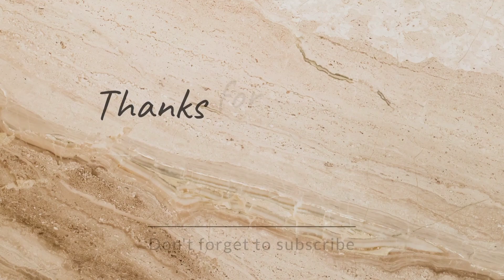ಕೃಷ್ಣಾ ಜನ್ಮಸ್ತಮಿ||ನಮ್ಮ ಮನೆ ಮುದ್ದು ಕೃಷ್ಣ||photo shoot ❤ನನ್ನ ಮಗಾ ಇಷ್ಟೊಂದು ಯಾಕೆ ಆಳುತಿದ್ದಾನೆ.ಯಾಕೆ ಬೇಕು 😞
ur expect me.
daily vlog.
cooking🍲.
shoping.
outing.
health tips.
skin tips.
all tips.
and information.

my little king is my son MANVITH.
my everything my family👪